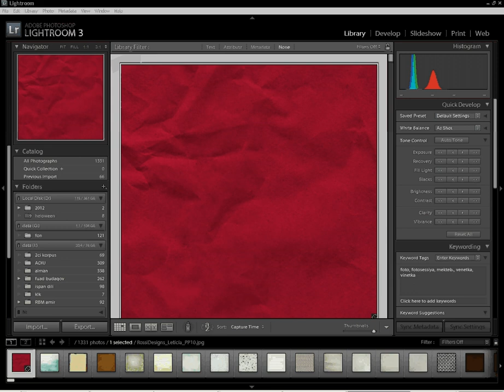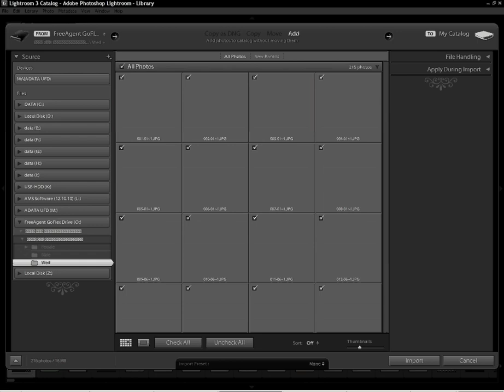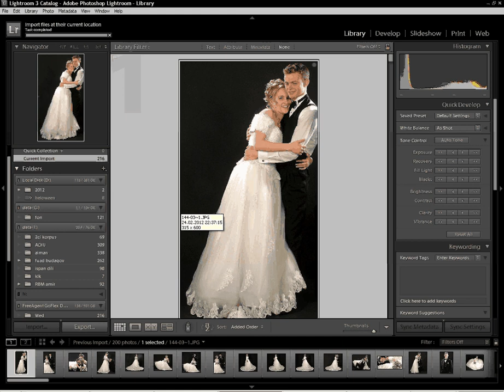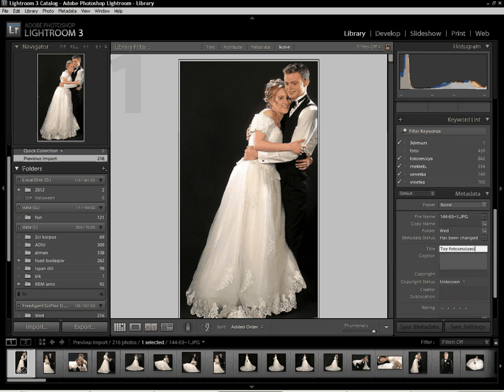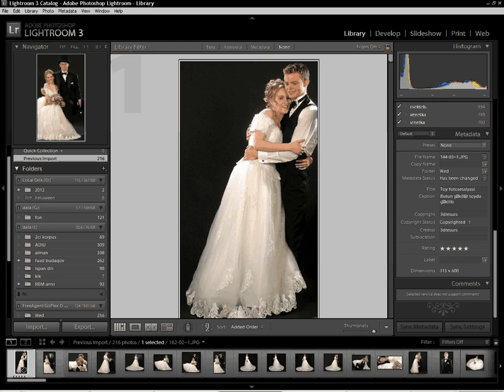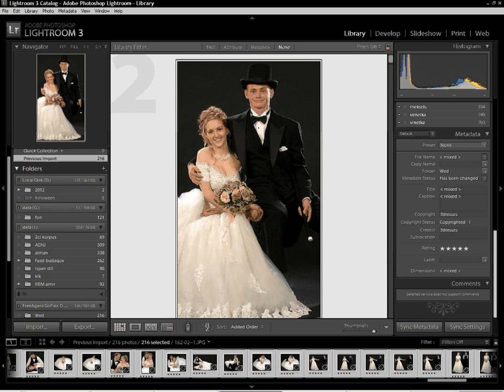Fotoqrafın sirri Adobe lightroom kursu dərs 01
Hamımız foto çəkməyi sevirik. lakin şəkilin emalına gəldikdə bir çox proqramlarla üzləşirik. 3dresurs olaraq biz sizə adobe lightroom dərs silsilələrini təqdim edirik.